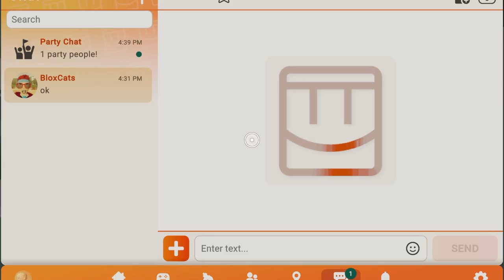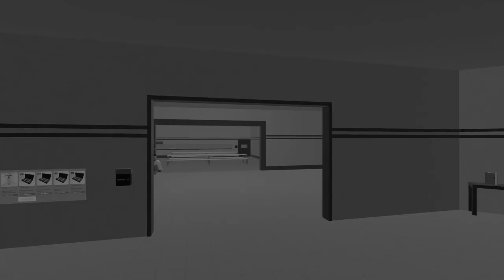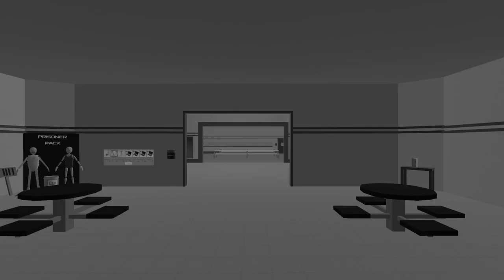Prisonlife ep 2 Rec Room